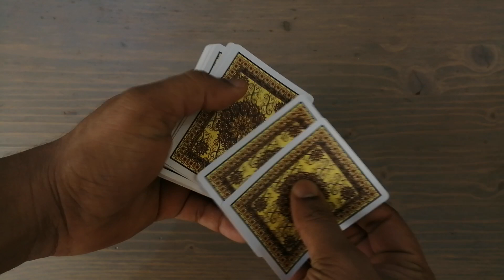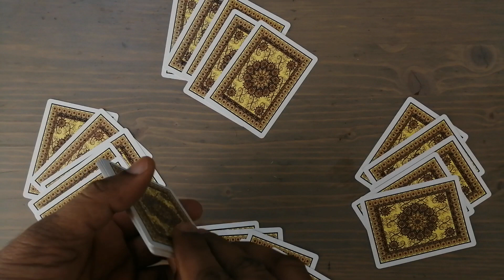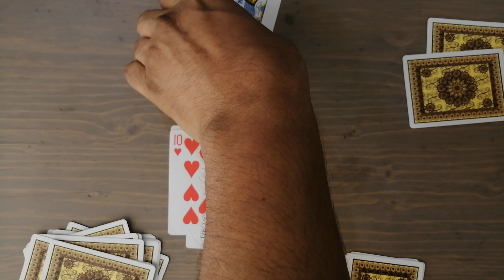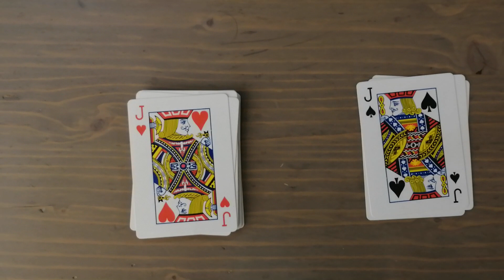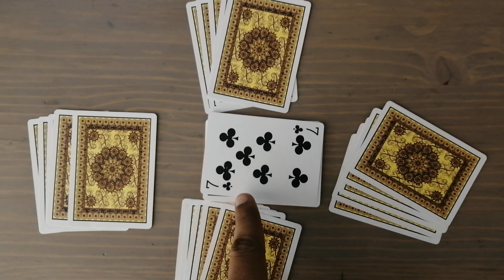how to play belote in malayalam/ baloot card game/Arabic card game in malayalam 💥💥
So I'm really grateful to them. If I've used any other's content then i will definitely credit him. Still you've something to say?